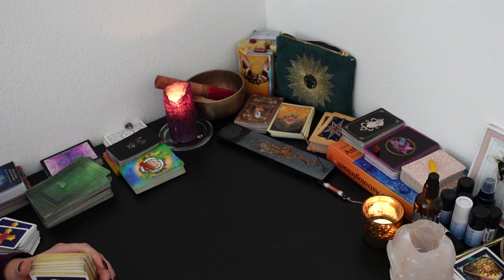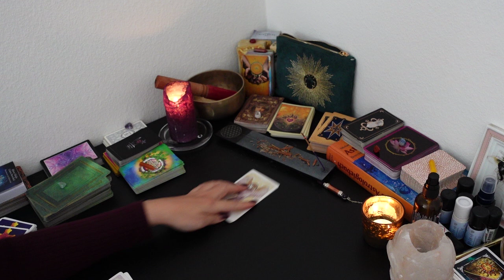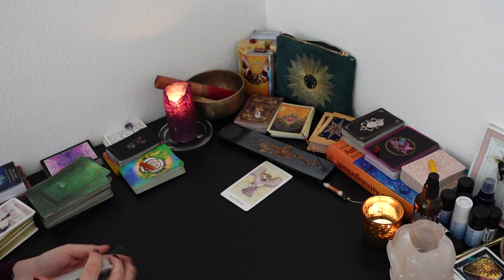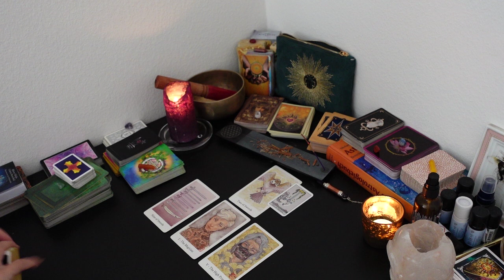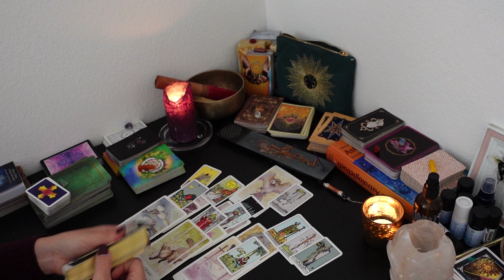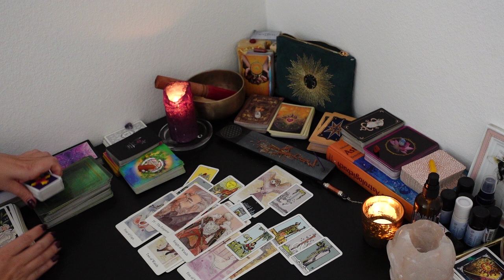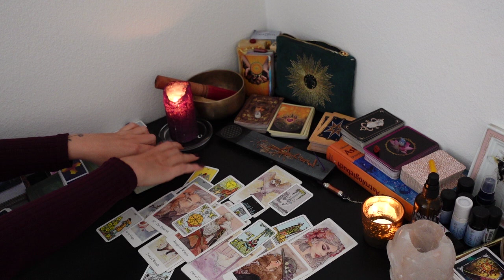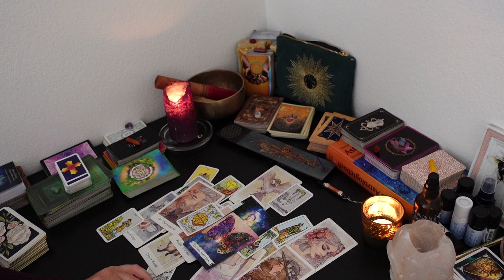Steinbock Tarot März 2022: Hart aber gerecht! Du bist bereit für mehr! Transformation!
Hallo meine Lieben. Begleite mich auf meinen Reisen zwischen den Karten, Sternzeichen und Mysterien und Träumen. Ich biete im Moment keine persönliche Legungen an.